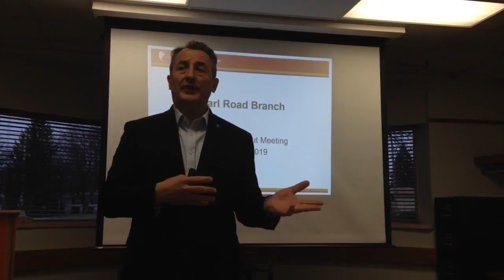Patrick Losinski, Karl Road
Columbus Metropolitan Library CEO Patrick Losinski speaking at the Feb. 28 design meeting regarding the upcoming update for the Karl Road Branch, which he called "an important civic building in Northland." [Kevin Parks/ThisWeek]